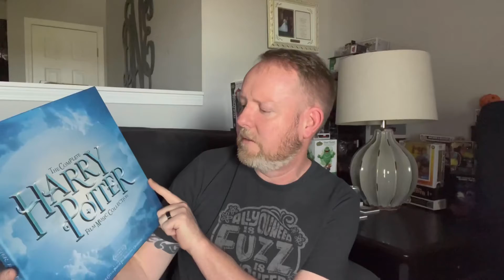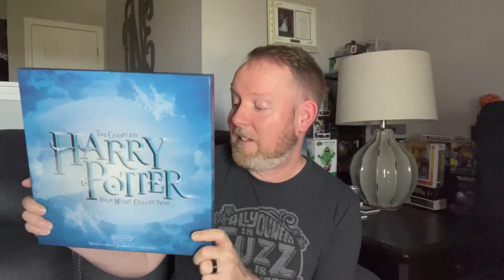WAX ON WEDNESDAYS: A MAGICAL BOXSET